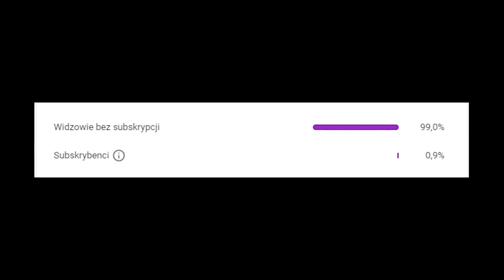Tobiasz ale tylko NAJLEPSZE Akcje z Rewanżu Finału 3 ŁOWCÓW *200 IQ*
Link do kanału Tobiaszgaming:
Ten film to Tobiasz ale tylko NAJLEPSZE Akcje z Rewanżu Finału 3 ŁOWCÓW *200 IQ* i nawet więcej niż 200 IQ
Tobiaszgaming nagrał kolejny Minecraft Manhunt tym razem rewanż finału gdzie zaskakuje nas kolejnymi genialnymi momentami 200 IQ czy nawet 300 IQ i więcej...
Oczywiście Minecraft Manhunt jest stworzony przez Youtubera Dream
Zaś w Rewanżu Finału 3 łowców są akcje których sam Dream może pozazdrościć. Nolif też nie potrafi takich rzeczy, co Tobiasz
Napierak tym razem nie zrobił genialnego odrodzenia smoka, ale epicka seria 3 łowców musi się ciągnąć dalej, więc nie mogli łowcy tego wygrać
Tobiasz górą!

Miłego dzionka
~Skalmar ^^